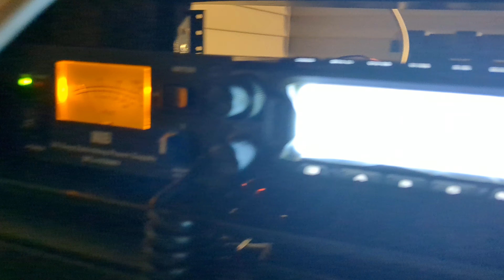Jackass sending code on an FT4 frequency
Some jackass has been sending non-stop code on a 40 meter FT4 frequency for about 20 minutes. But I'm still adding contacts to the log.